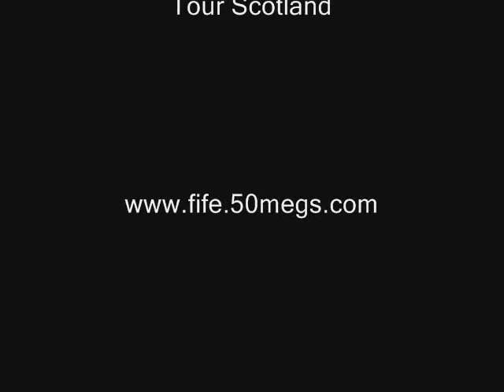Tibbermore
Old Tour Scotland of the church in Tibbermore a small village in Perthshire, Scotland, three miles west of Perth. In 1644 the Marquis of Montrose defeated the Covenanters at the Battle of Tibbermore. Sites of interest include Tibbermore Parish Church and Gloagburn Farm and Coffee Shop.

Tour Scotland
Scotland Tour Guide: Sandy Stevenson